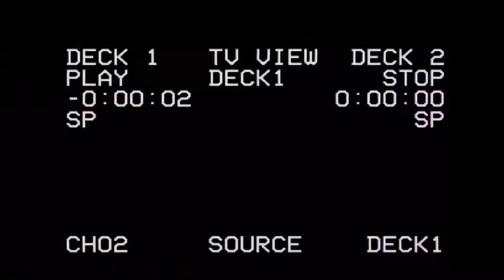Slaughterhouse Stories: My Son Heard Santa On The Roof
Ghost Train on Twitter: @Iced_Demon

Seasons Screaming Music:
Deck The Halls by Alexander Nakarada